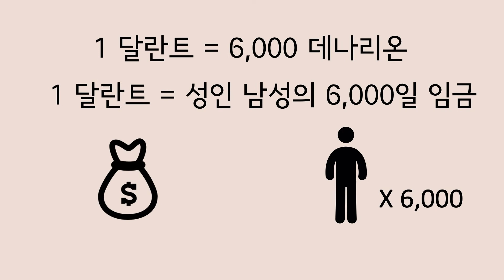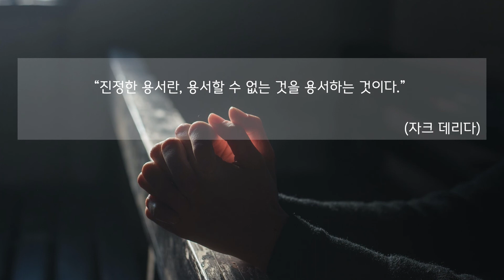기도는 용서의 시작점입니다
로마연합교회 3분말씀
2020년 10월 17일
최선 목사(클라겐푸르트교회)

말씀 제목 : 기도 11. 기도는 용서의 시작점입니다.
성경 말씀 :
12. 우리가 우리에게 죄 지은 자를 사하여 준 것 같이 우리 죄를 사하여 주시옵고
23. 그러므로 천국은 그 종들과 결산하려 하던 어떤 임금과 같으니
24. 결산할 때에 만 달란트 빚진 자 하나를 데려오매
25. 갚을 것이 없는지라 주인이 명하여 그 몸과 아내와 자식들과 모든 소유를 다 팔아 갚게 하라 하니
26. 그 종이 엎드려 절하며 이르되 내게 참으소서 다 갚으리이다 하거늘
27. 그 종의 주인이 불쌍히 여겨 놓아 보내며 그 빚을 탕감하여 주었더니
28. 그 종이 나가서 자기에게 백 데나리온 빚진 동료 한 사람을 만나 붙들어 목을 잡고 이르되 빚을 갚으라 하매
29. 그 동료가 엎드려 간구하여 이르되 나에게 참아 주소서 갚으리이다 하되
30. 허락하지 아니하고 이에 가서 그가 빚을 갚도록 옥에 가두거늘
31. 그 동료들이 그것을 보고 몹시 딱하게 여겨 주인에게 가서 그 일을 다 알리니
32. 이에 주인이 그를 불러다가 말하되 악한 종아 네가 빌기에 내가 네 빚을 전부 탕감하여 주었거늘
33. 내가 너를 불쌍히 여김과 같이 너도 네 동료를 불쌍히 여김이 마땅하지 아니하냐 하고
34. 주인이 노하여 그 빚을 다 갚도록 그를 옥졸들에게 넘기니라
35. 너희가 각각 마음으로부터 형제를 용서하지 아니하면 나의 하늘 아버지께서도 너희에게 이와 같이 하시리라